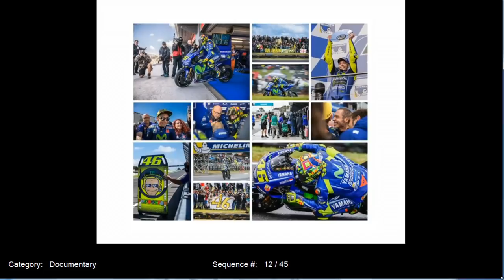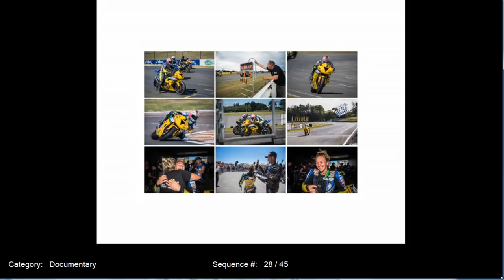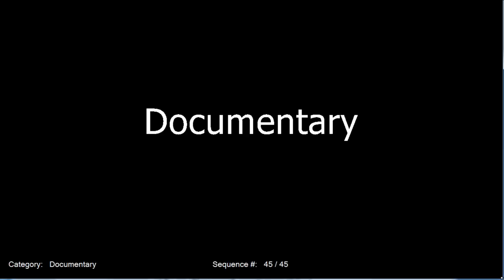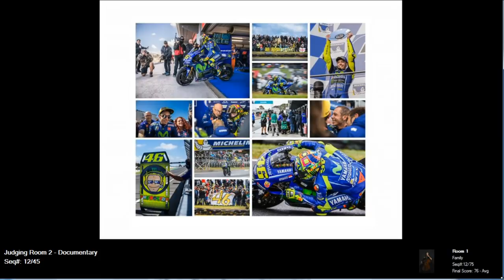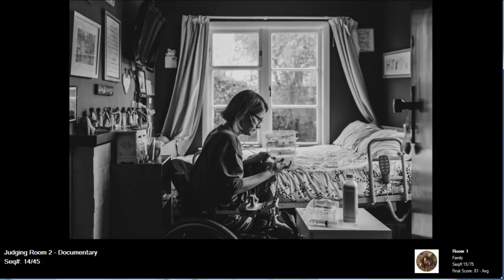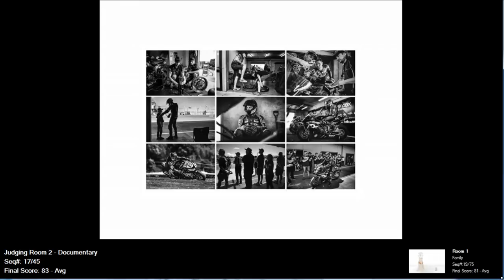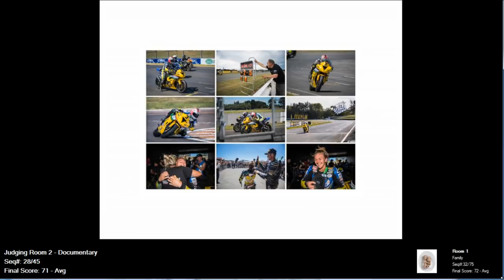Documentary - NIKON Iris Awards 2019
Documentary Category - NIKON Iris Awards 2019